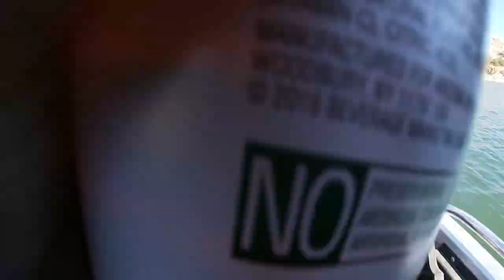Using a Dropshot Rig to Locate Largemouth Bass on Lake Pleasant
22’Ep:8
The drop shot rig is a perfect finesse bait to help locate fish over long distances￼.
It can trigger bites when the fishing is slow￼ And is a nice way to keep the bait presentation in the strike zone for longer periods of time￼.

STARRING: Caleb Shields

Recommended and Approved Gear!

FISHING GEAR:
SHIMANO 20 SLX DC 70XG Right
Abu Garcia Black Max Combo
Megabass MAGDRAFT 6inch Silver SHAD
Fishing Tackle Backpack
Fishing Rod Carrier Fishing Tool Storage

Kayak Accessories
Mesh Boat Trash Bag
GoPro & All Action Cameras Boat Mount
Rod Holder
Lowrance Hook Reveal 5 Inch Fish Finders
Rack Roof Top Carrier for Kayak

Camping Gear:
4 Person Easy Pop Up Tent
Sleeping Bag,3-4 Seasons Warm
Therm-a-Rest Trail Camping Sleep Mat
G2 Foldable 4lbs Camping Cot
30-Can Large Lunch Bag Travel Cooler

Backpacks and Sling Bags:
5.11 RUSH MOAB 10 Tactical Sling Bag
LA Police Gear Atlas 72 Hour Tactical Backpack
SHANGRI-LA Tactical Range Bag
5.11 Rush100
LA Police Gear Atlas 12 Hour

Archery and Optics
CenterPoint Archery Sniper Elite 385
Vortex Optics Impact Laser Rangefinders
GardePro E6 Trail Camera WiFi Game Camera
Wildgame Innovations Trail Pad
Vortex Optics Diamondback HD Binoculars

CAMERA GEAR:
Canon VIXIA HF G50 4K30P Camcorder
GoPro HERO10 Black
Sony HDRCX675
Movavi Video Editor Plus 2022